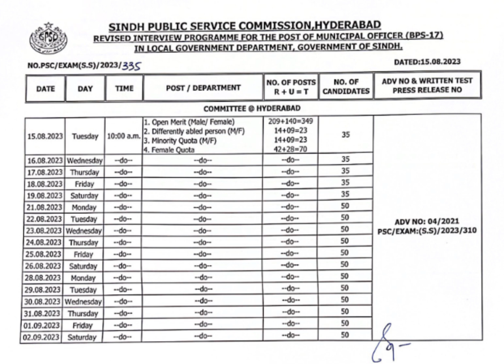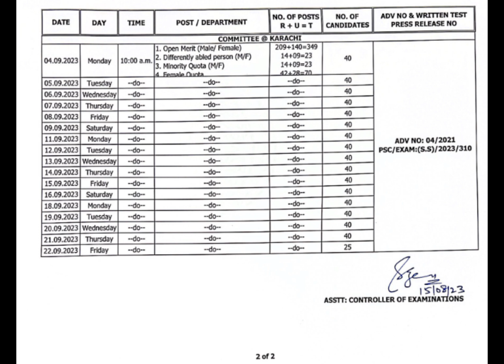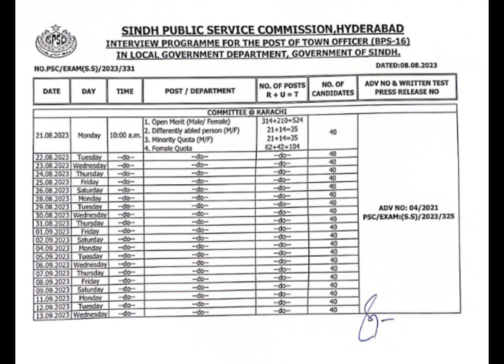SPSC Announced Revised Interview Programme for Municipal Officer BPS-17 in Local Govt. Dept.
All content uploaded on this channel is sourced directly from the official website of Sindh Public Service Commission. We strive to provide accurate and timely updates for aspiring candidates. To ensure authenticity, viewers are encouraged to cross-check information on the official SPSC website.

*General Description*

- Timely notifications
- Accurate information